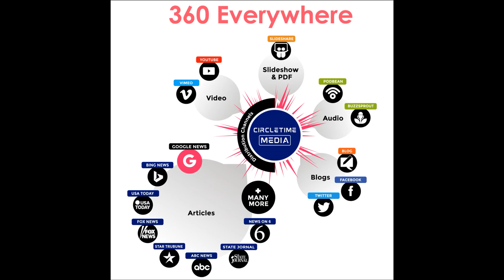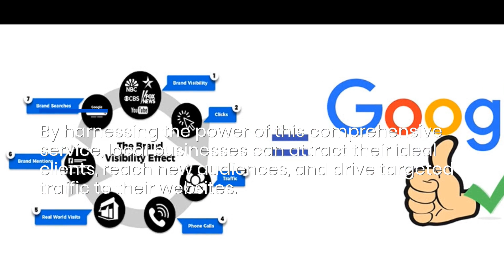How '360 Everywhere' Can Make a Difference This Holiday Season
"Celebrate Success This Holiday Season with '360 Everywhere': Empowering Local Businesses to Conquer Online Invisibility. Unlock the Digital Spotlight and Shine Bright. Learn More.